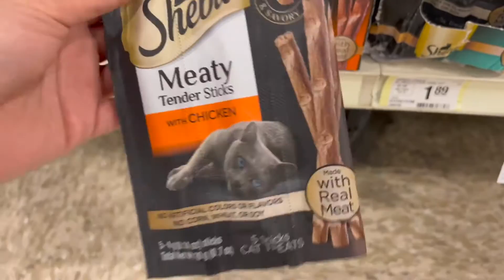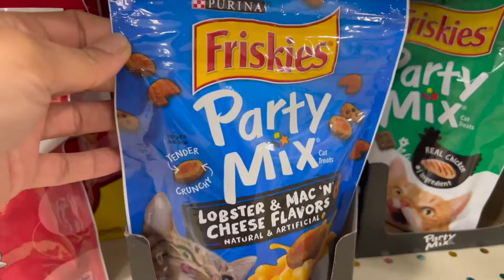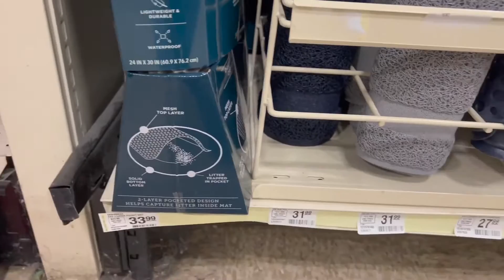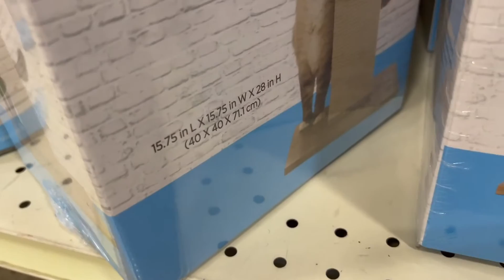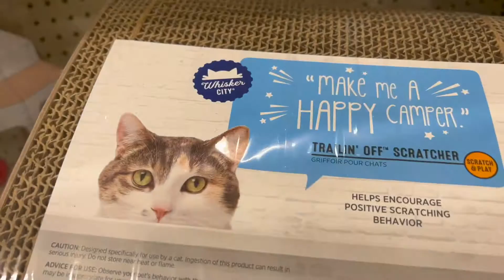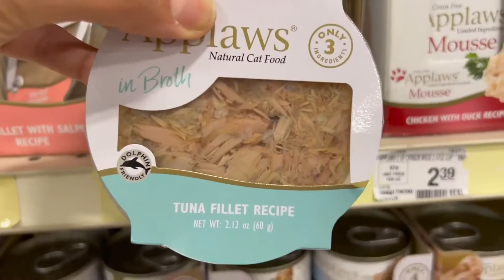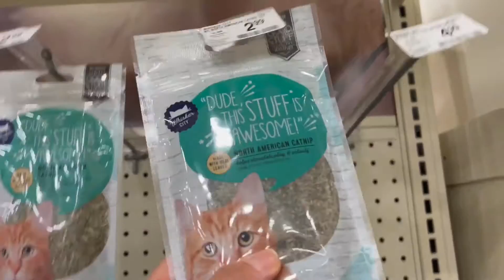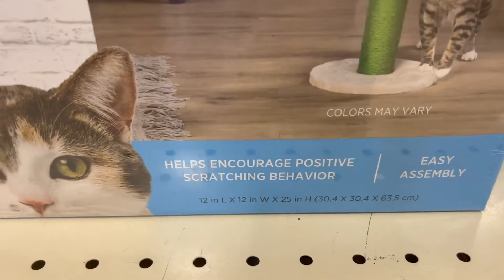PETSMART SHOPPING FOR MY CAT PET ARE REAL & HONEST LOVE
pet smart
Hi Guys:
DSW store 2022 Los Angeles walk through and shop with me